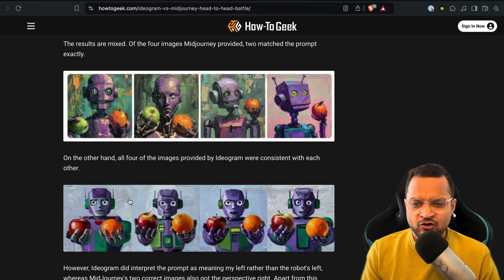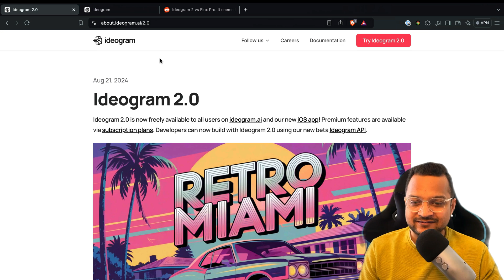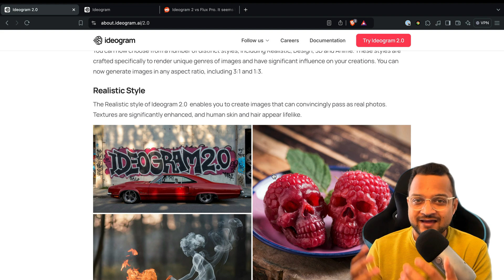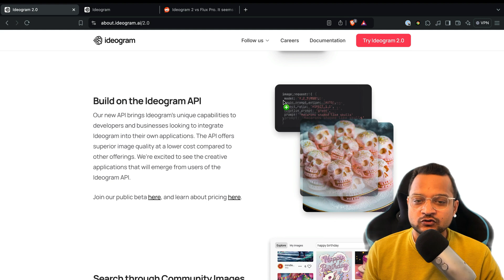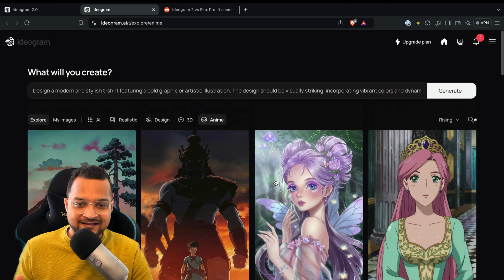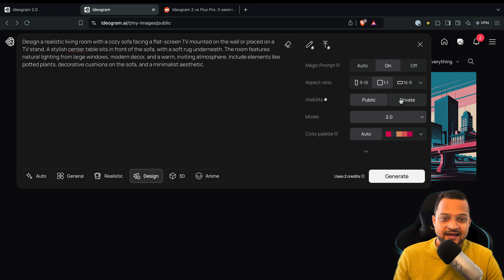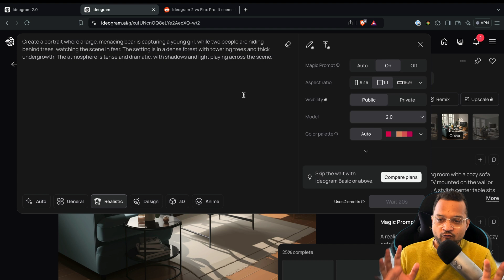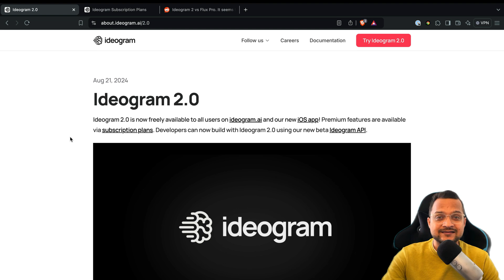Ideogram 2.0 : Better than Flux AI & Midjourney ?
Is Ideogram 2.0 truly the game-changer it claims to be?

In this video, We'll explore its features, usability, and output quality to see how it stacks up against the  two of the industry giants, Flux AI and Midjourney.

➡️Chapters:
0:00 Introduction
1:44 Overview of Ideogram 2.0
5:34 Giving prompt to create images
9:59 Pricings
10:14 Conclusion

If you’ve found my content helpful and want to show your appreciation, consider buying me a coffee!